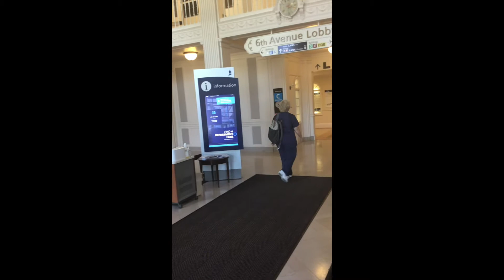Patient Video - Surgery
See what patients may experience when having surgery at a Tower Health facility, and what precautions are being taken to keep patients safe. Facility procedures may vary slightly depending on variables like space, staffing and service being provided. to learn more.